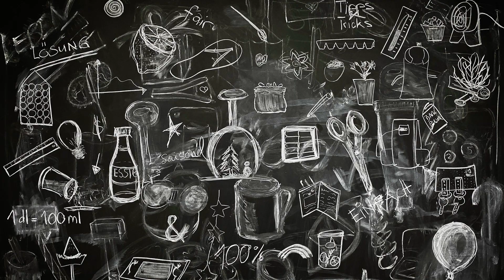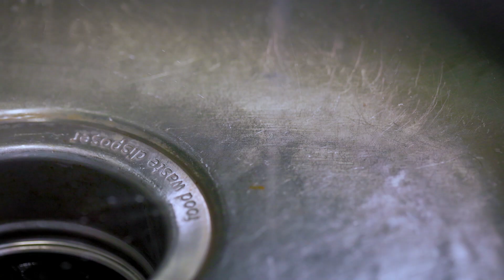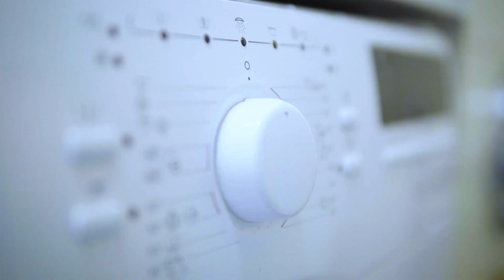Du verbrauchst 4000 Liter Wasser pro Tag! So kannst du Wasser sparen.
Hast du gewusst, dass du im Schnitt pro Tag über 4000 Liter Wasser verbrauchst? Das sind also über 26 volle Badewannen… Wie sich diese Menge zusammensetzt – und wie du problemlos täglich Wasser sparen kannst, bei der Körperhygiene, im Haushalt und mit deinem Konsum erfährst du in diesem Video.

ÜBER UNS:
Wir sind Nadia & Ina und versorgen Euch auf diesem Kanal mit praktischen, spannenden und cleveren Tipps für alle Lebenslagen. Sozusagen als "Alltagsoptimierung", die Zeit und Geld spart - und dabei erst noch richtig Spass macht - Lifehacks eben."Alltagsdinge wegwerfen" finden wir beide out - "Zweckentfremden" bereitet uns viel mehr Freude: Lasst Euch deshalb einfach mal inspirieren und überraschen. Am besten probiert Ihr unsere Hacks gleich selbst aus - und gebt uns ein Feedback!